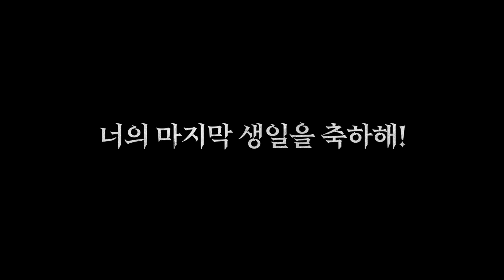BJ#Card - 나와 봄날의 약속 예고편